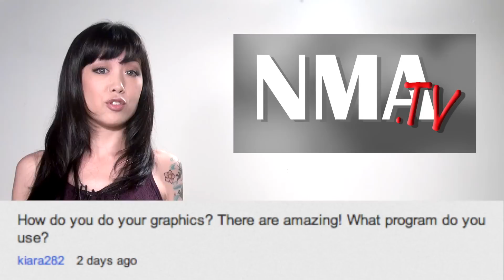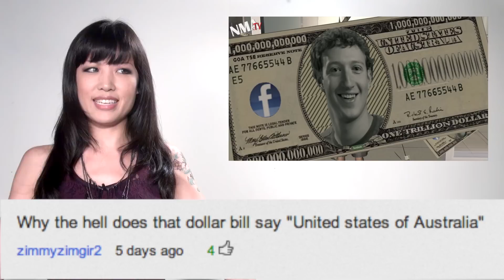Who is the founder of NMA? Li Anne responds to your questions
Li Anne responds to viewer questions and comments. Who is the founder of NMA and what does he/she do?  What program do we use for animation? Why is there a "mistake" in one of our videos? And what's up with pandas?